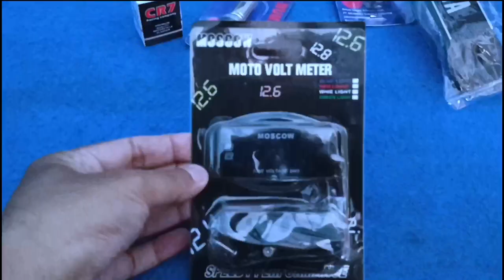Moscow Volt Meter - Flasher CR7 - Wuming LED Light - Yamaha Accessories